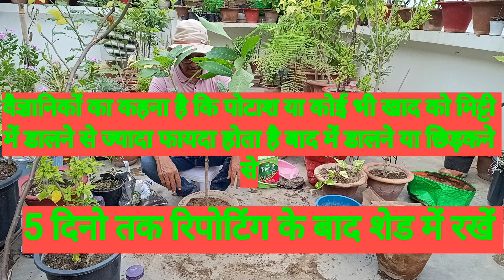Exotic Banana Mango Secrets l Sweet and Juicy l Farmers' Favorite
Banana Mango l लम्बा, पीला, बोना और स्वादिष्ट l ज्यादा फल l किसानो/टैरेस के लिए